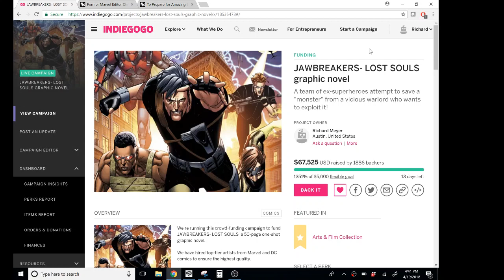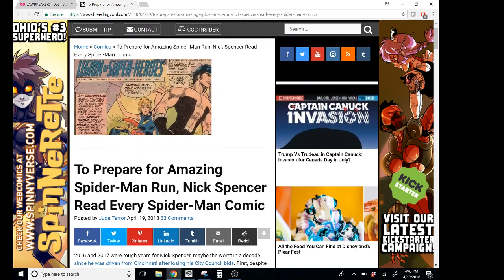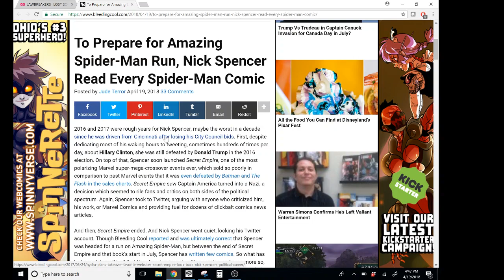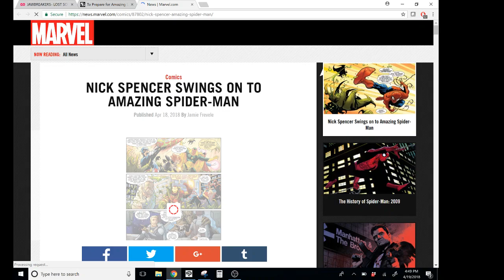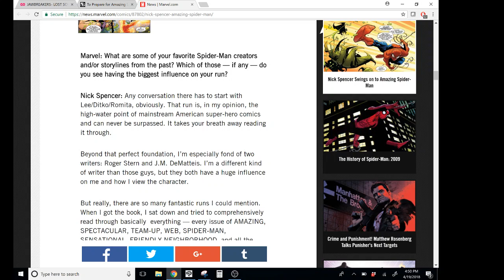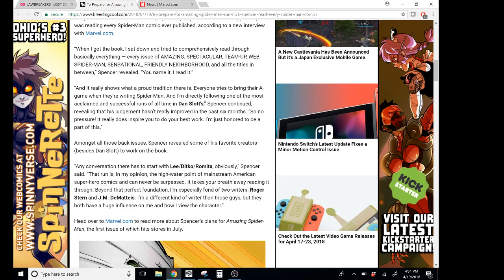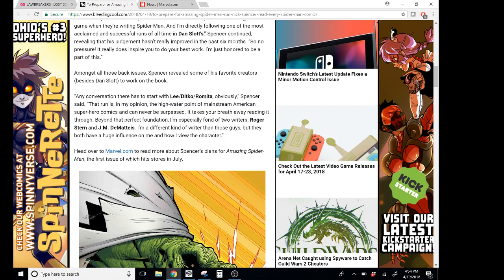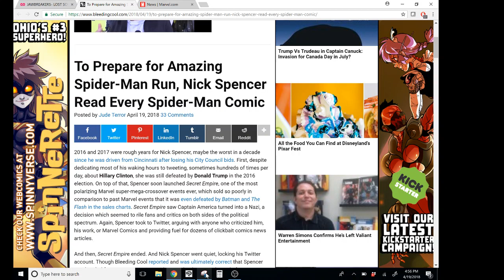Nick Spencer PrEPs For His AMAZING SPIDER-MAN Gig By Reading "All" the Classic Spidey Stories